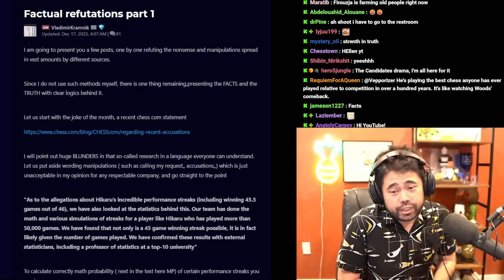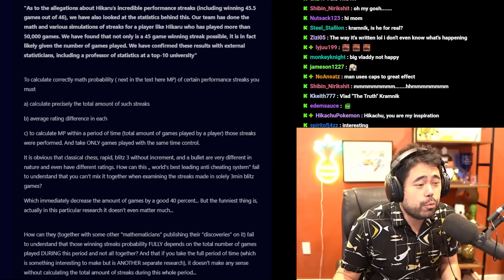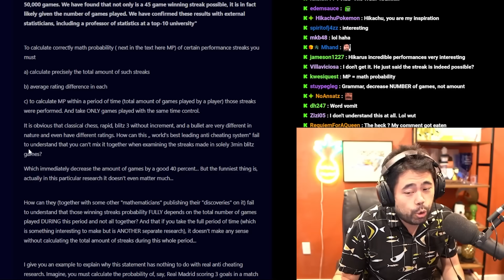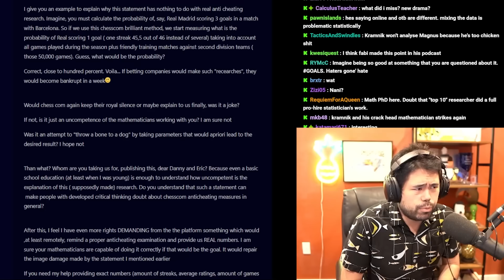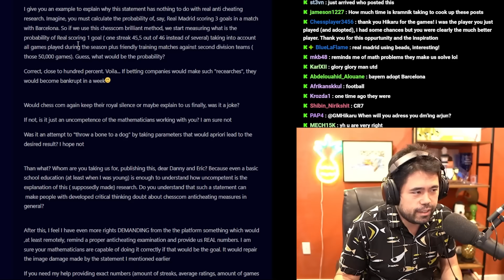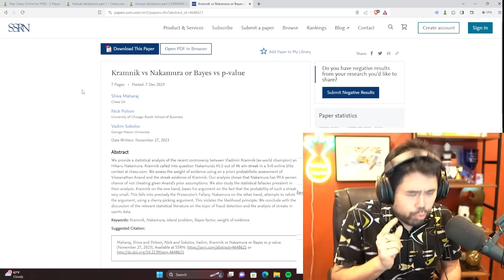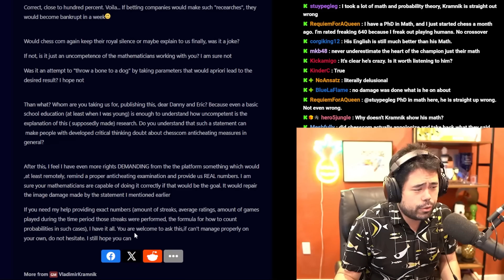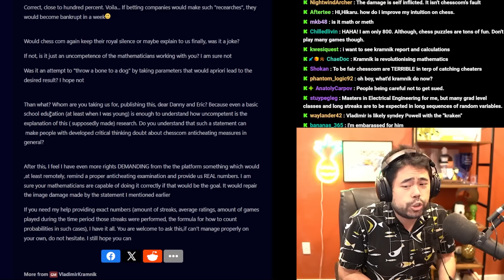Reacting to Kramnik's "Factual Refutations Part 1"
Hikaru reacts to one of Kramnik's rants